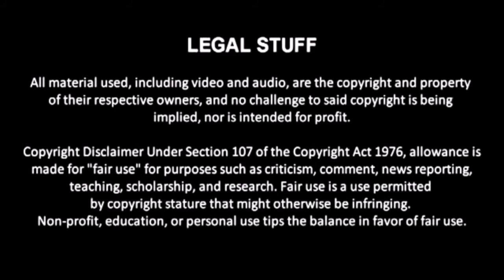CCL Supernova 2016 Final Countdown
The preshow of CCL's first mega-event of 2016.

-Two returns: Samus will compete for the first time since getting electrocuted during the Holiday Gold Rush tournament as she takes on the woman that did it, Pyra.
-The other return: "The Alpha Jock" CJ Logan, as he will take on another former world champion, Nathan House.
-Plus "The Savage" Austin Bane will take on the "King of Ultraviolence" Vamp and Tammy will face Juliet Starling.
-And of course, the full card for Supernova.